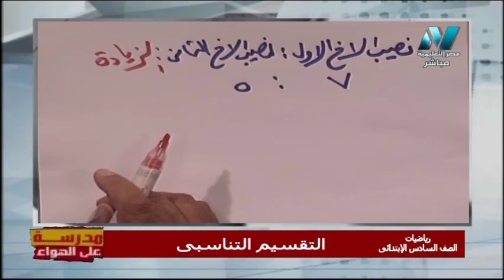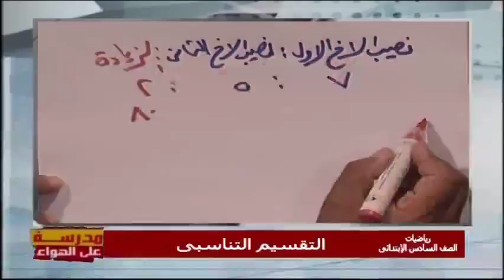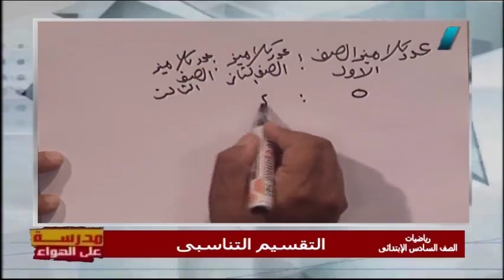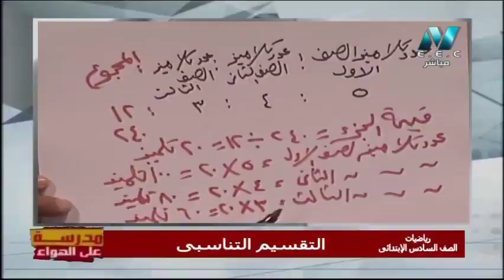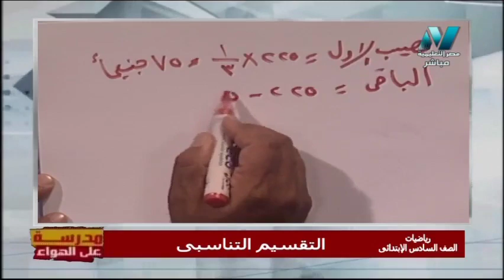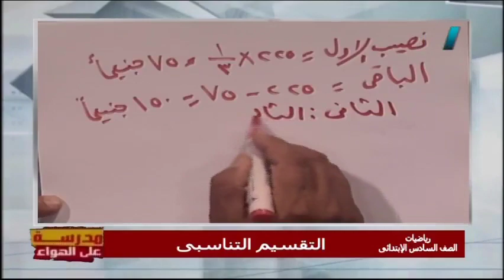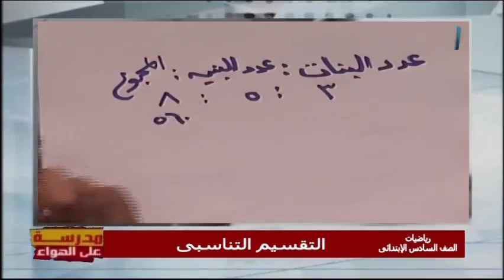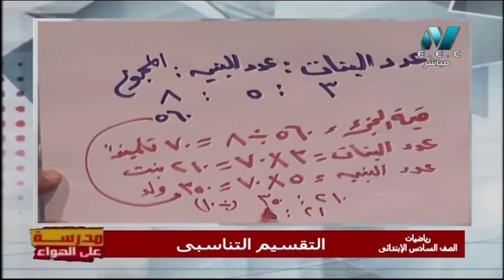رياضيات الصف السادس الابتدائي 2020 ترم أول الحلقة 10 - التقسيم التناسبي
رياضيات الصف السادس الابتدائي 2020 ترم أول الحلقة 10 - التقشيم التناسبي
حلقة يوم السبت 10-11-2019 من برنامج مدرسة على الهواء هو أول برنامج تفاعلي مع الطلاب على الهواء مباشرة ويذاع يوميا من الساعة 12 ظهرًا حتى الساعة 2 ظهرًا ومن الساعة 3 مساء حتى الساعة 5 مساء ومن الساعة 8 مساء حتى الساعة 10 مساء